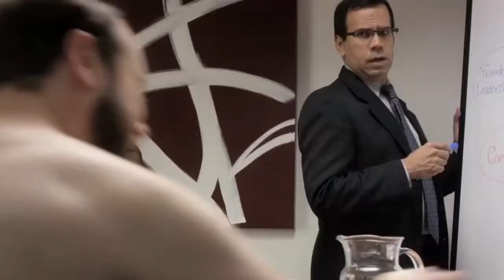Peter Frank's Community Choice Credit Union Commercial "He Was At The Bank"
Peter Frank partners with Squint Productions for very popular Midwest Brand "Community Choice Credit Union" encouraging those to "not lose your shirt" while banking and dealing with (what could be) high interest rates on loans. Commercial can be seen via Web, Television & Shell Gas Station monitors. View video below.